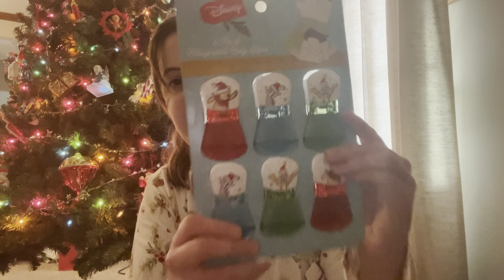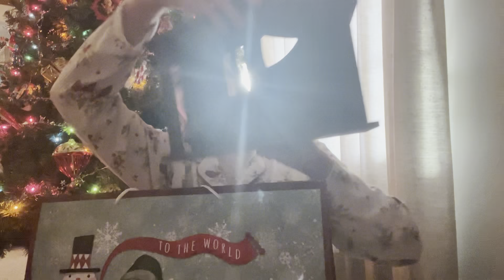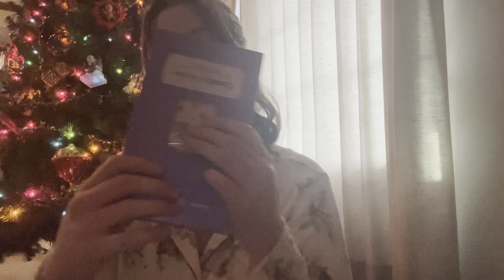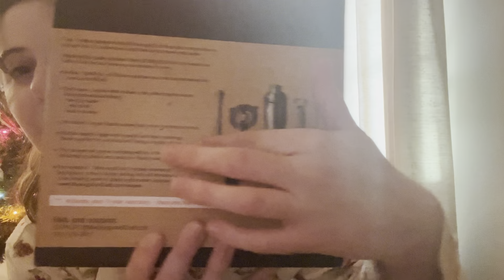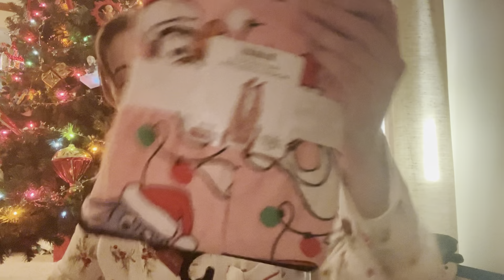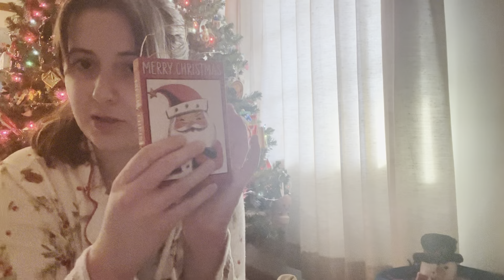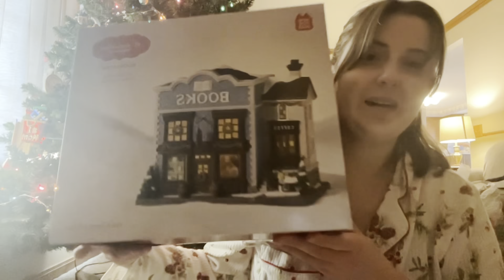What I got for Christmas 2023!🎄🎅